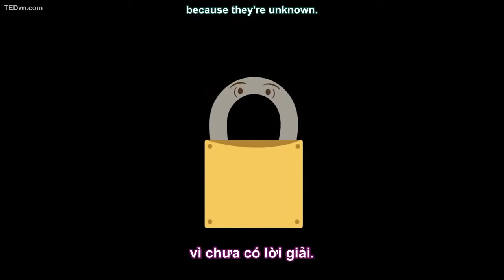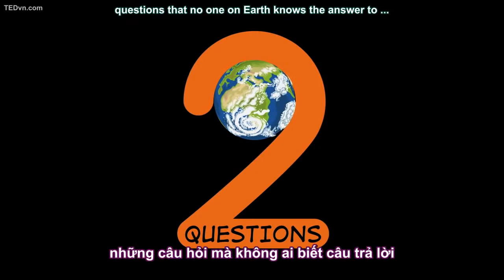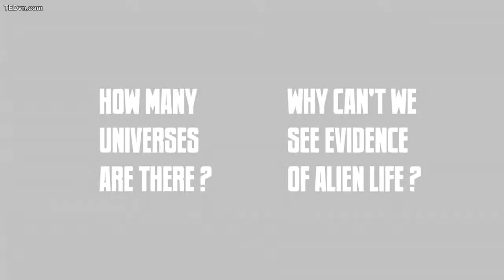TED Ed Vietsub Những câu hỏi chưa có lời giải đáp Chris Anderson